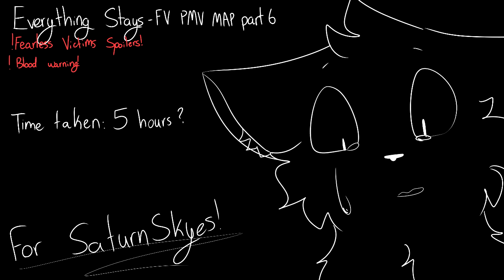6 map parts (UNI, SNA, Roaring 20's, Everthying stays, etc...)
HAPPY PRIDE! Here's a bunch of map parts I've been working on! I'm gonna start joining less and less maps, because I'm gonna shift my focus to Starlit Trails! It's not long now, I hope you guys are getting excited~

Uni: part 5 (LGBT SHIPPING MAP)
characters featured: crum, lionel
Seven Nation Army: part 18
characters featured: Daku, King Weiss, Lionel
Seven Nation Army: part 7 (COLLAB)
host: Me
Everything Goes Dark: part 11
host: bonemewl
Roaring 20's: part 12
host: inter
Everything Stays: part 6
host: SaturnSkyez
characters featured: Angel, butterfly
map: (private)